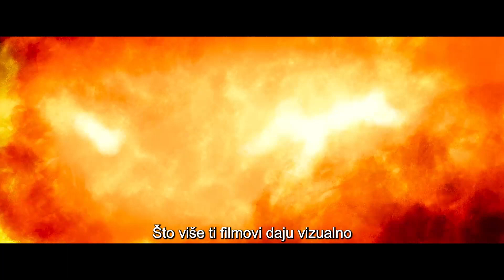NINDŽA KORNJAČE: MAKLJAŽA S MUTANTIMA | Featurette Design | 2023